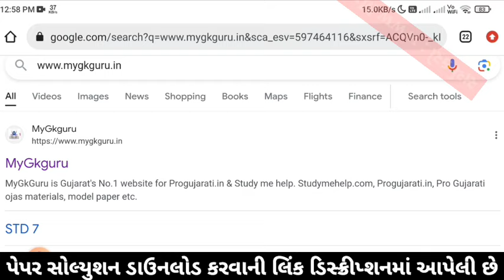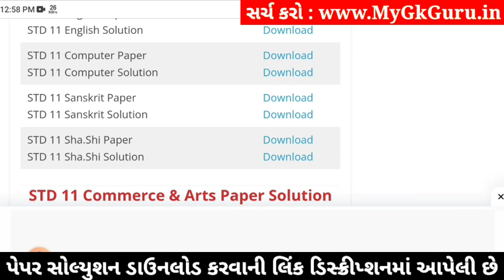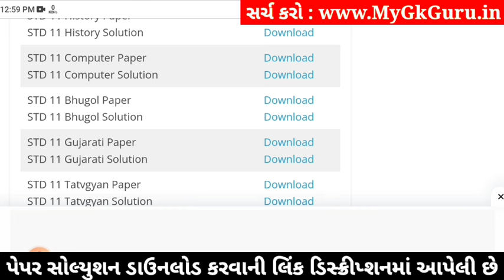std 11 computer paper solution 2024 50 marks, std 11 computer second exam paper 2024, 11 computer